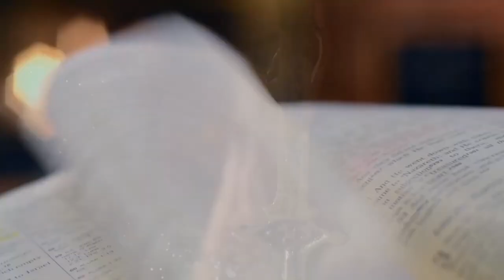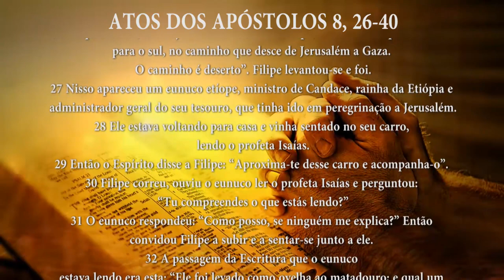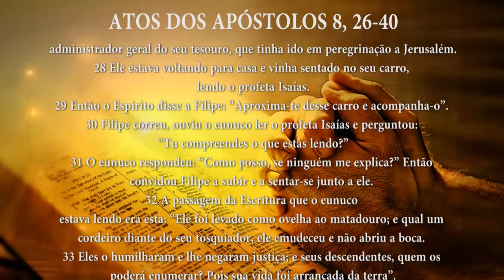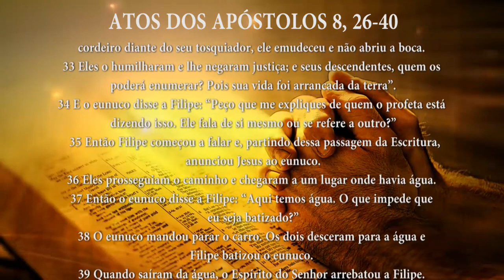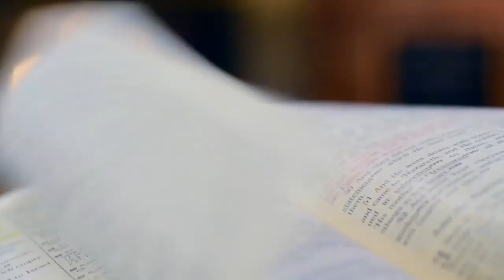PG PALAVRA DE DEUS MEDITADA (27/04/2023)